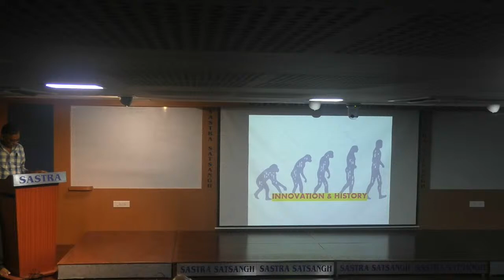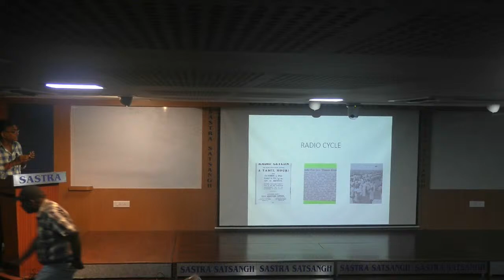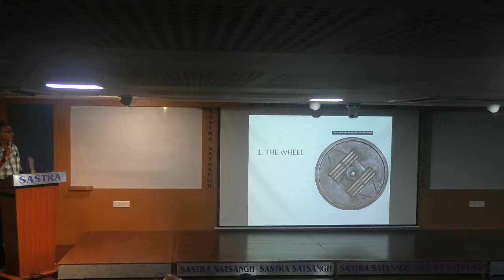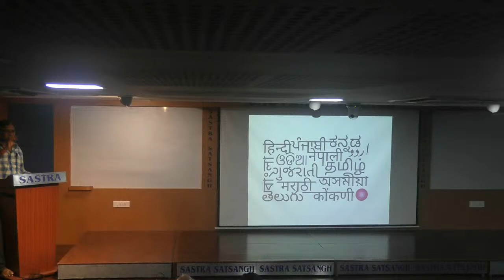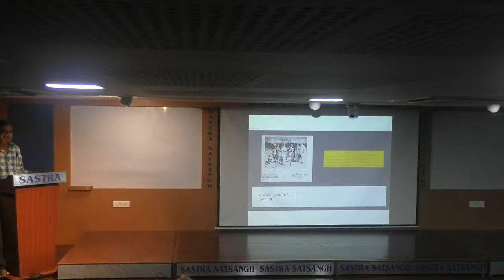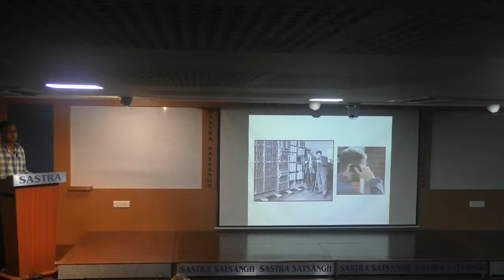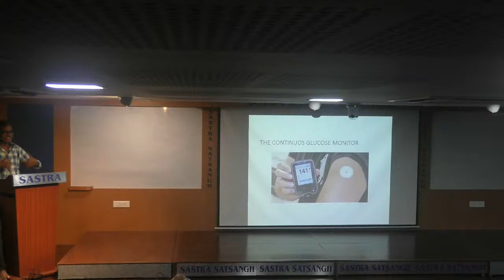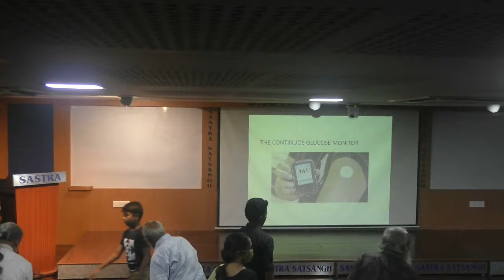Innovations that shaped the course of history - Venkatesh Ramakrishnan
Innovation is the ability to see change as an opportunity – not a threat. More often its seen as a menace when new technologies defy hegemonies, or eliminate a type of livelihood, or empower a section of society

Lincoln could be the face of the freedom for slaves but its also the mechanisation of farming that made maintaining a slave more expensive than a machine and led to large scale social changes

Inventions have been the mainstay in challenging beliefs. Like making iron float or fly. Like curing the deadliest of diseases. Like setting into motion the greatest social changes like abolition of slavery or women emancipation. They hurried the changes in the world whether it be religion or politics.

After the television vary few inventions were done by lone scientists. That has taken away the aura surrounding scientists. The study of innovation is very interesting because one cannot fit it into one slot.

Innovation is the result of detailed lab experiments as well as accidents. Nobel laureates may have innovated but so have housewives. Innovation is the keystone of progress. But innovations kill more people in war .

There have been inadvertent inventions. Like penicillin. There have been inventions useless because they were before their time, like the parachute bring invented before the plane
This talk will focus on changes in history and evolution of mankind to what it is today because of a innate desire to innovate. The way each invention has spurred on historical changes be it building empires or easing lifestyles, or touch the lives of billions

The overwhelming innovation post industrial revolution has changed history. But key innovations though often happening centuries apart and often by anonymous inventors are ignored in history. Though every invention is important and might have led to another some can be tabulated as game-changers in history.

Venkatesh Ramakrishnan is a bilingual novelist, historian, and columnist. His ‘Gods Kings and Slaves’ was a bestselling historical novel published by Hachette. He has also written three historical novels in Tamil, one of them being ‘Kaveri Maindan’, a sequel to Kalki’s Ponniyin Selvan.

He founded the Cooum Cultural Mapping group to understand the history and culture of a river turned into a sewer. He also founded the largest social media group on Madras history called the Madras Local History (MLH) group with nearly 30 000 members. He believes in crowd-sourcing of historical snippets to add to the historical fabric of a city

Venkatesh regularly conducts heritage walks and conducts historical tours. He gives lectures mainly on the history of Madras of the 40s. He writes a weekly column on the same theme ‘Those were the Days’ in DTNext, a Chennai newspaper.